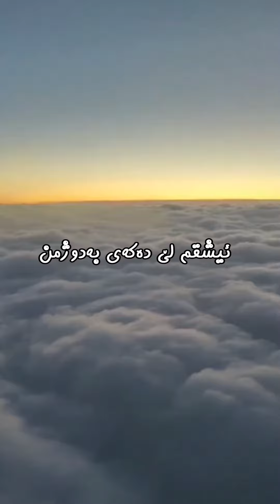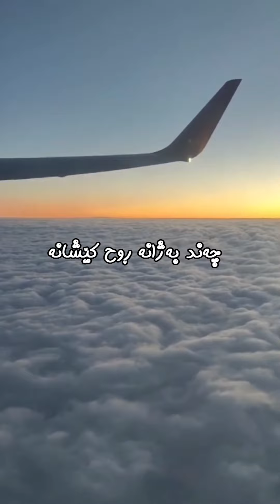Xoshtrin Gorani Kurdi Hardi salah Safar